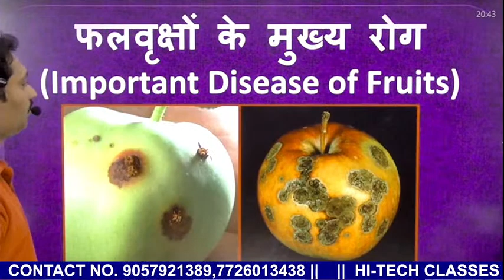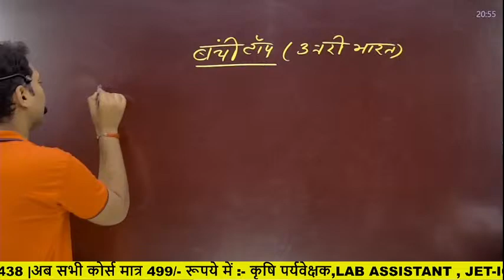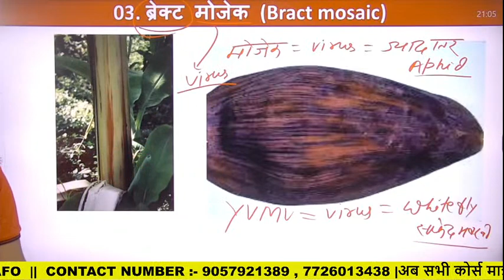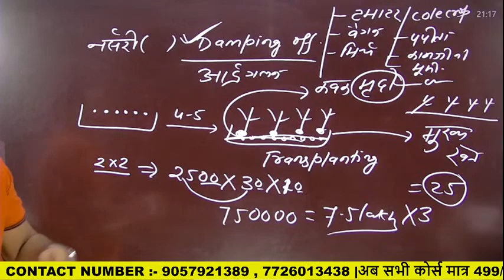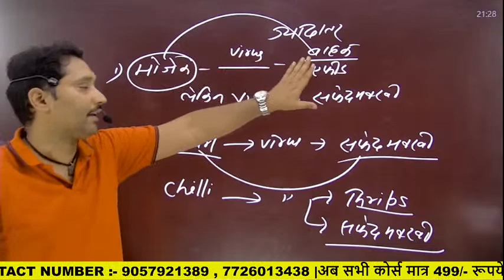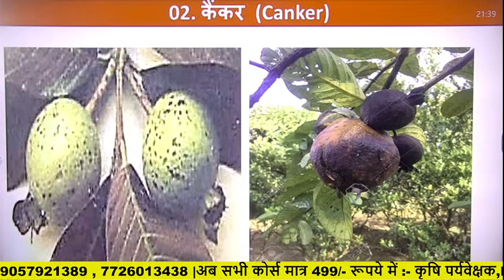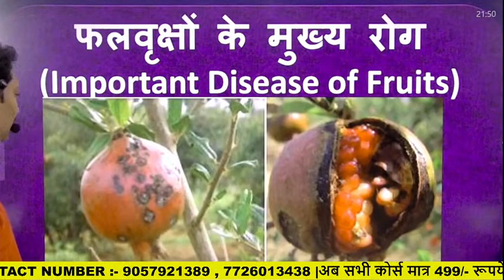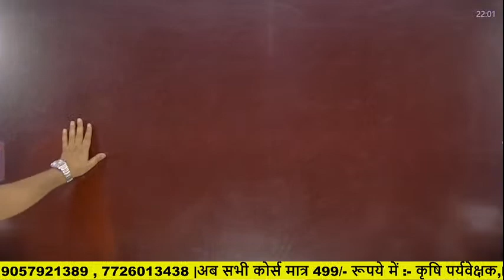Disease of Fruit Crop | Horticulture | By Hareram Sir